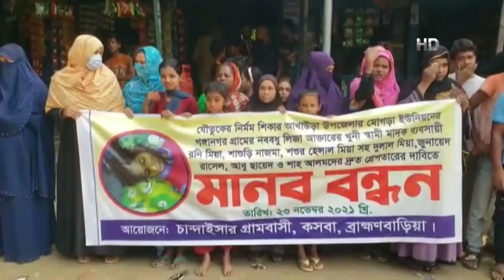পরীক্ষামূলক ব্ল্যাক রাইস চাষে সফল বেকার যুবক